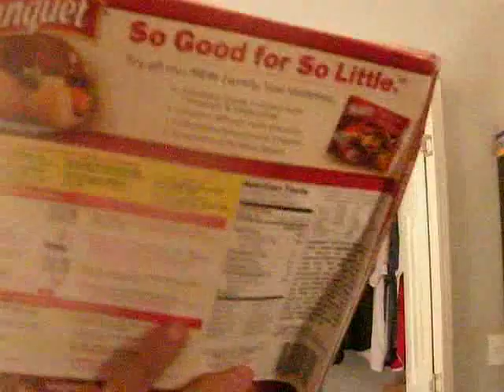Radioactive On Ice 5-25-11!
The energy drink I am drinking todayt is Radioactive on ice in a BK Ice Mocha Cup.  lol.  My Dad purchased this energy drink on ebay.com by using pay pal.